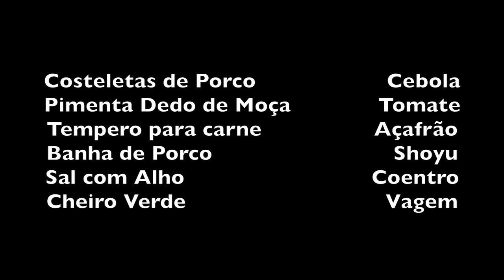ALEXANDRINA FAZ COSTELINHA DE PORCO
INGREDIENTES

Costelinha de Porco
Cebola
Pimenta Dedo de Moça
Tomate
Vagem
Cheiro Verde
Sal com Alho
Coentro fresco
Açafrão
Banha de Porco
Shoyu
Tempero para Carne (opcional)

Temperar as costeletas com sal com alho, açafrão, shoyu e tempero para carne.
Fritar as costeletas na banha de porco.
Enquanto a carne frita, cortar os tomates e as pimentas.
Adicionar o tomate e a pimenta na carne que está fritando.
Depois de bem frita, colocar água para cozinhar por 40 minutos.
Cortar o restante dos ingredientes frescos.
Depois de cozida a carne, retirar do caldo, fritar em mais banha e cozinhar o restante dos ingredientes frescos no liquido que sobrou.
Provar para saber se está bom de sal.
Reservar uma parte dos tomates, coentro e cheiro verde para colocar no final sem cozinhar.
Colocar a carne que foi frita novamente em uma travessa, depois os legumes, o tomate, coentro e o cheiro verde crus e por fim despejar o molho por cima.

Bom Apetite!!!